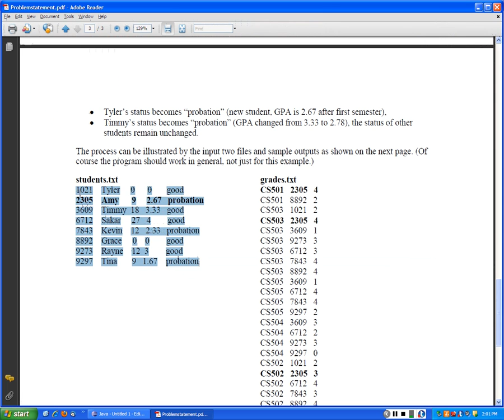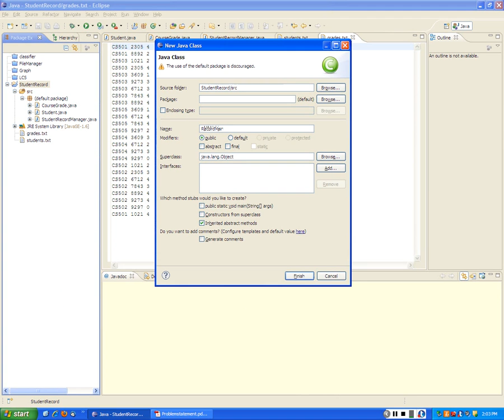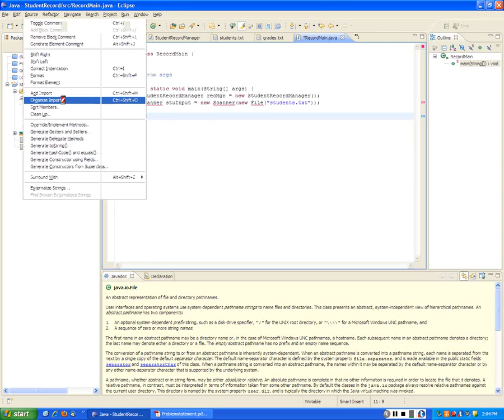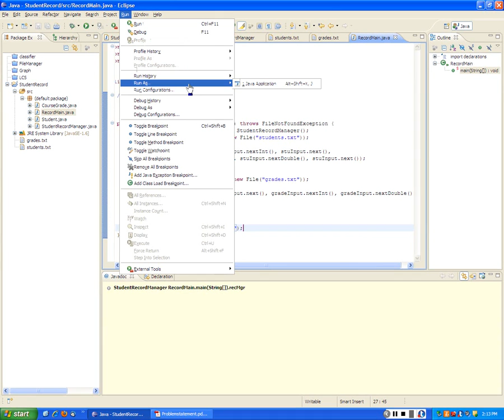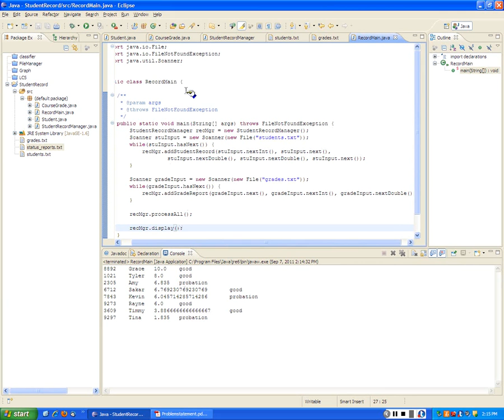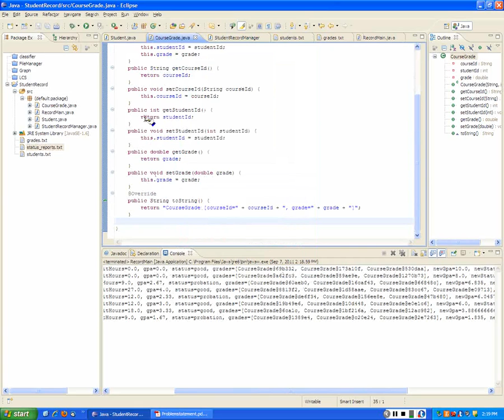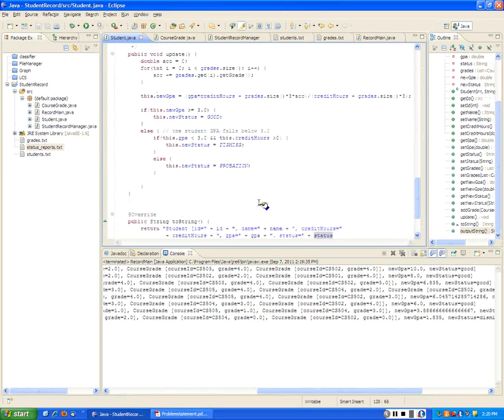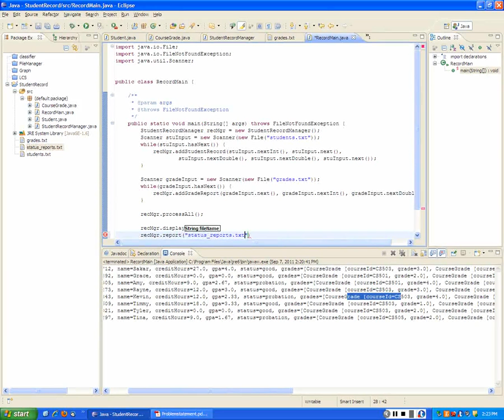Graduate Student Record Part 3